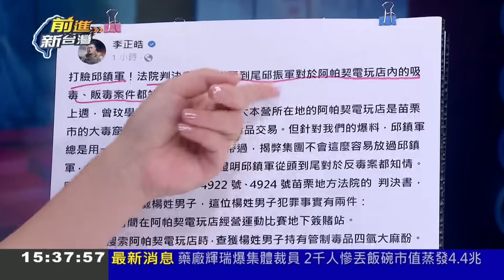國民黨東施效顰 想複製"搶救王義川"？朱組不分區特攻隊 批王義川"政治乩童" 范世平酸:韓國瑜在朱眼中是"政治濟公"│王偊菁主持│【前進新台灣 焦點話題】20231218│三立新聞台